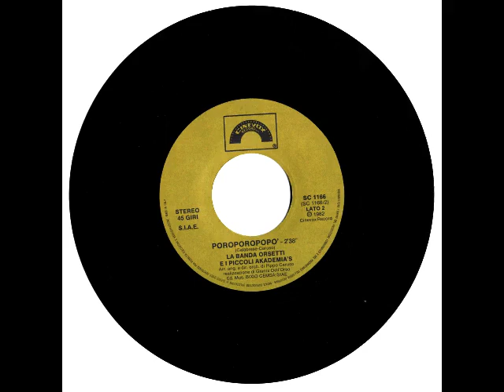Poroporopopò - La Banda Orsetti e i piccoli Akademia's (1982)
Audio da 45 giri.